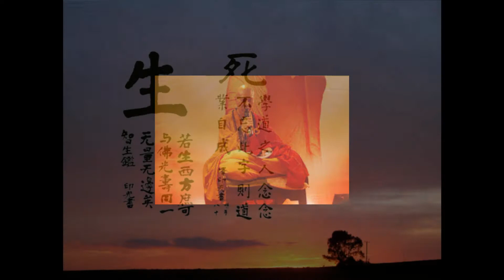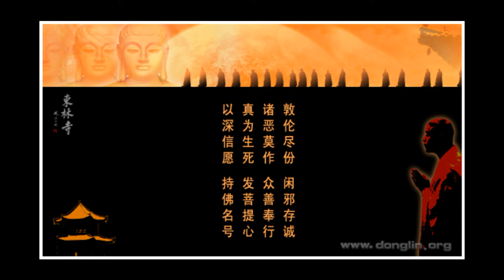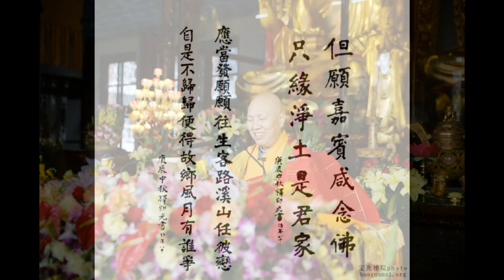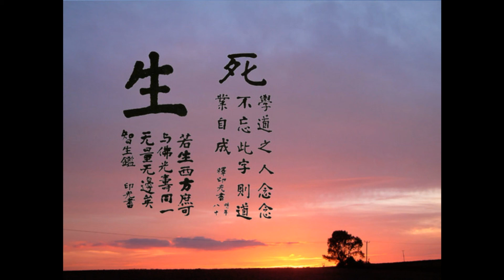《佛說無量壽經》第58講(全77講)2014~2016年-廬山東林寺大安法師講述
主講：大安法師《佛說無量壽經》
時間：2014年~2016年
地點：廬山東林寺